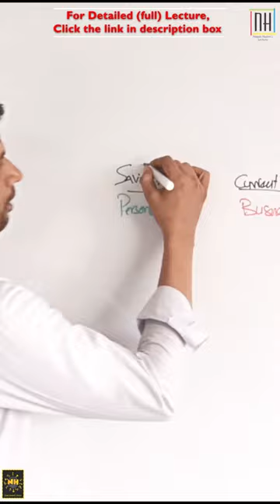Journal Entries- Transfer from Current Account to Savings and Savings Account to Current Account